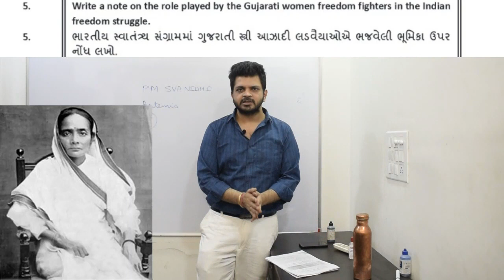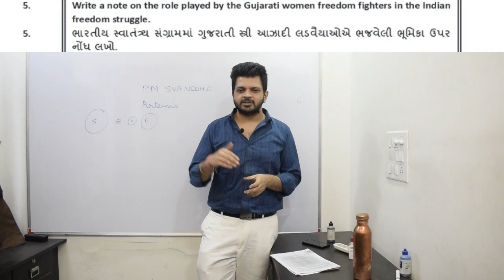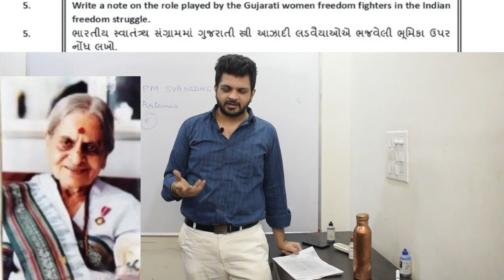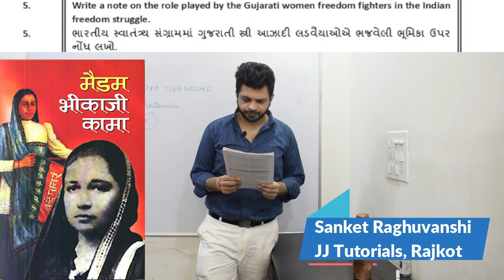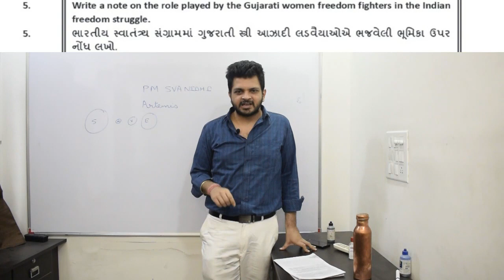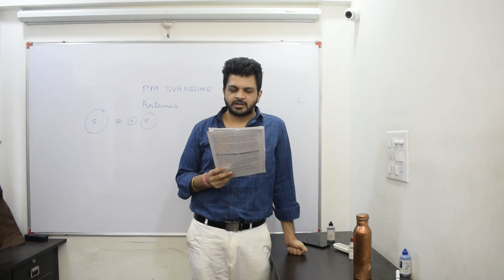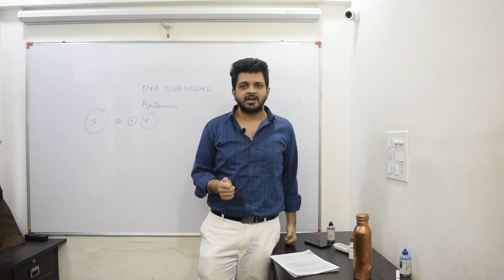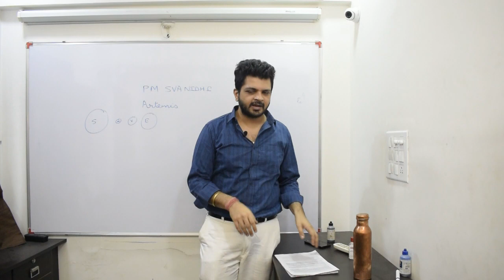Women freedom fighters of Gujarat. History, art and culture ઈતિહાસ GPSC Mains Paper Solution 2021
Role of women freedom fighters from Gujarat in Indian Independence struggle. ભારતીય સ્વતંત્રતા સંગ્રામ માં ગુજરાતી સ્ત્રી સ્વતંત્રતા લડવૈયાઓ સેનાનીઓ ની ભૂમિકા શું હતી?
Purnima Didi Pakwasa, Perin ben Captain, Mithuben Petit, Kasturba Gandhi, Maniben Patel, Madame Bhikaji Cama, Indumatiben Sheth, Usha ben Mehta
પેરીન બેન કેપ્ટન, પૂર્ણિમા દીદી પકવાસા, મીઠુબેન પેટીટ, ઈન્દુમતી બેન શેઠ જેવી વીરાંગનાઓ એ શું ભૂમિકા ભજવી થી ભારત ની આઝાદી માં?

જો એમના વિષે ખ્યાલ નથી તો આપણું ઈતિહાસ નું ભણતર અધૂરું કહેવાય...

Indian History, Art & Culture ગુજરાત નો સંસ્કૃતિક વારસો
GPSC Mains 2021 માં પૂછાયેલો પ્રશ્ન
આખું paper solution જોવા માટે GPSC Mains Series

GPSC Class 1 2 Mains Paper Solution 2021 GS 3 Economy અર્થવ્યવસ્થા Sanket Raghuvanshi JJ Tutorials